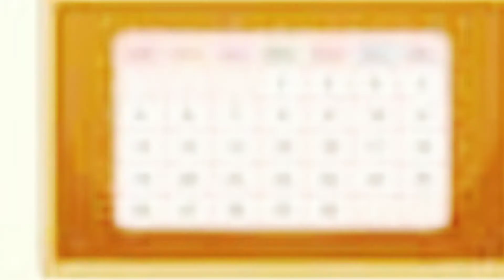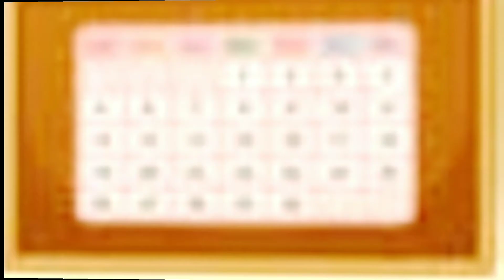Types of students before the exam // Life of all Students during exam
Hi viewers Welcome to SMD

Types of students before the exam /Types of students before the exam SMD